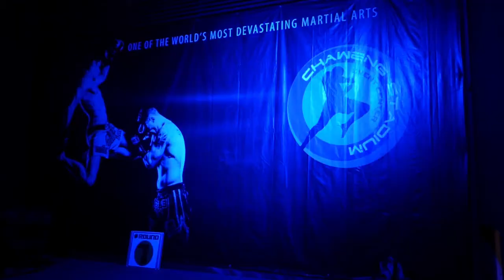Muay Thai Fight - Mike Ferrazzano 3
Chaweng Stadium - Thailand - Koh Samui
Muay Thai Camp : Superpro Samui
Video : Yom Masson